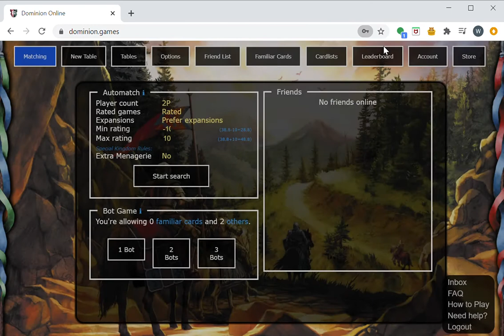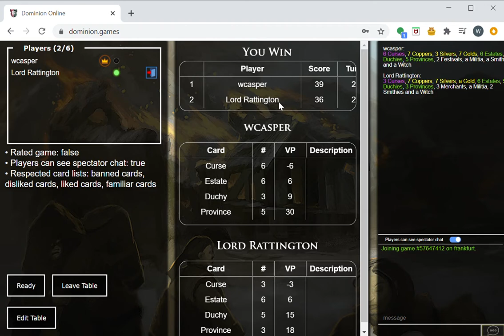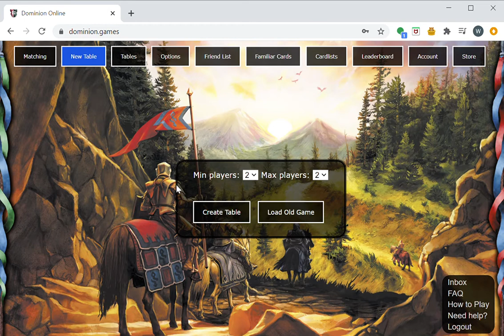Dominion Tutorial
Tutorial on playing dominion online for Math 180 Fall 2020 at California State University Fullerton.